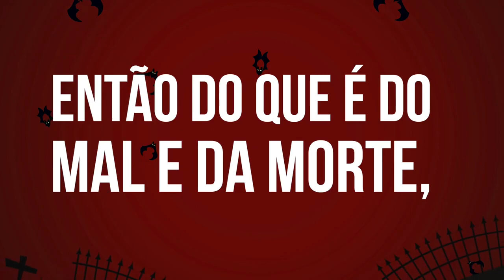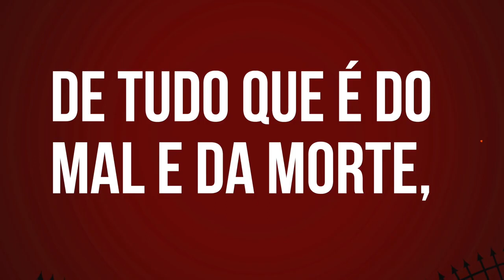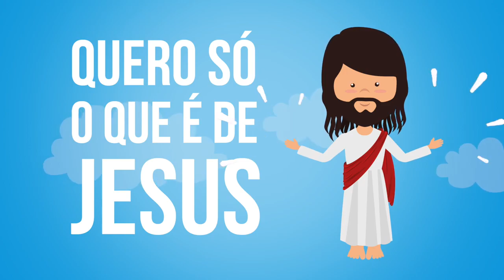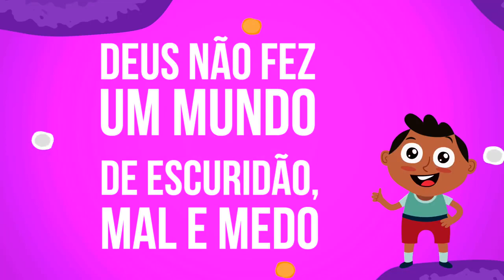HALLOWEEN.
Eu escolho a vida.
Fonte: Igreja Adventista do Sétimo Dia.